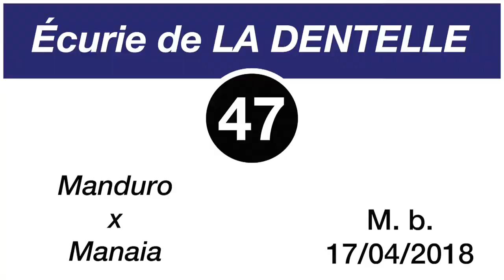Breeze-Up Osarus 2020 - Lot 47